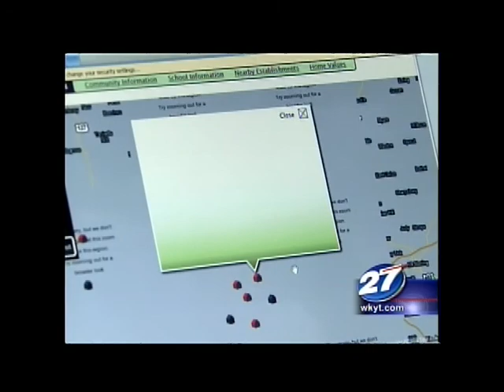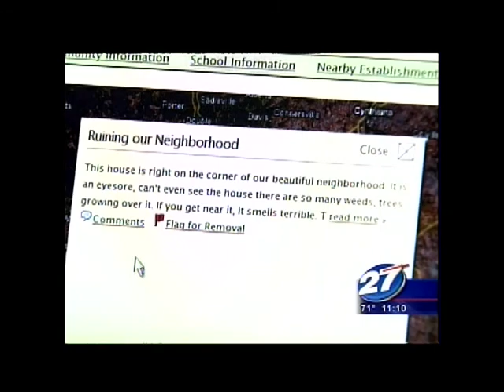Mark Kennedy Anchor/Reporter Resume Tape